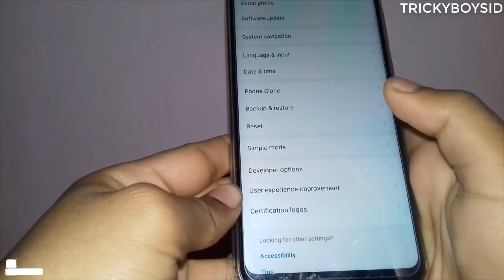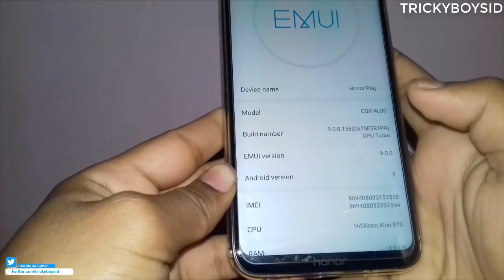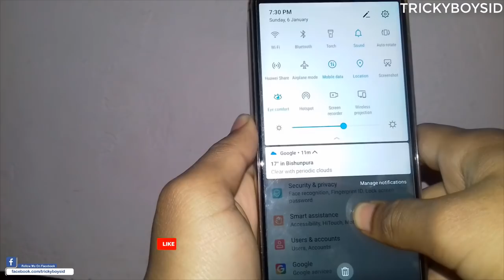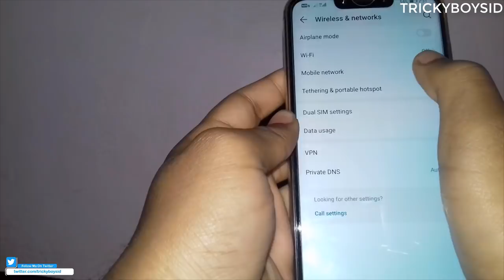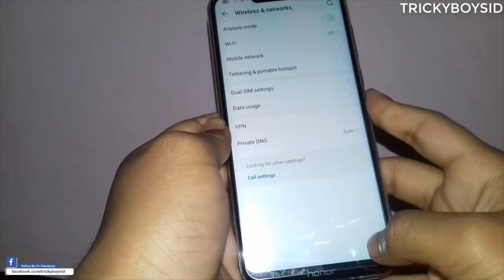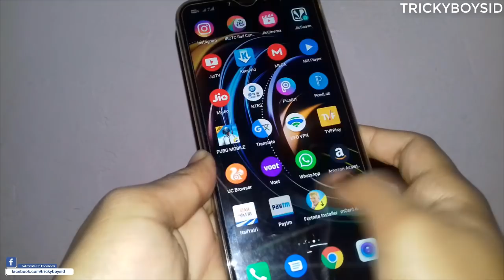Official Honor Play EMUI 9.0.0 & Android 9.0 Pie Update!! | What's New ?? | Full Review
About :Trickyboysid is a YouTube Channel, Where You Will Find Android Tricks Videos In Hindi,New Video Is Posted Almost Everyday :)